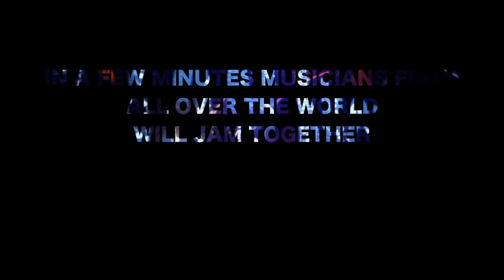World Jam Online Number 11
It's the 11th World Jam Night event: A two and a half hour jumbo sandwich packed with delicious fillings of jammy goodness! This week we will have nearly 100 musicians and singers from the world performing, showcasing and jamming together online for your entertainment and streamed live on Facebook and Youtube.  Remember, this is not pre-recorded music spliced together from peoples mobile phones, this is REAL. LIVE. MUSIC- it's the next best thing to going to a gig, we bring the gig to you direct into your living rooms!

'Keep on Running' by Spencer Davis Group performed by Roy Brown supported by Peter West,Dale Davis,Piers Hogg,stuart forbes,
'Unchain my heart' by Joe cocker performed by Roy Brown and Laura Mardones supported by Peter West,Dale Davis,Piers Hogg,stuart forbes,Viktor Kaijurow, Jurriaan Grootes,Patrick Mahon,
'Hard Days Night' by  performed by Jamulus Chamber Choir and Jamulus Chamber Choir supported by Simon Tomlinson,Jurriaan Grootes,
'Breaking Up Is Hard To Do' by Neil Sedaka performed by Cathy Matthews supported by Peter West,Ton Stoffers,Martin Waugh,Patrick Mahon,
'A Foggy Day' by Ella Fitzgerald performed by Cathy Matthews supported by Peter West,Ton Stoffers,Martin Waugh,Patrick Mahon,
'My Baby Just Cares For Me' by Nina Simone performed by Val Sinclair supported by Peter West,Ton Stoffers,Martin Waugh,
'S’ Wonderful' by Diana Krawl performed by Val Sinclair supported by Peter West,Ton Stoffers,Martin Waugh,Philippe Soisse,
'One Fine Thing' by Harry Connick Jr performed by Martin Waugh supported by Peter West,Dale Davis,Martin Waugh, Alex de Vlieger,
'Smile' by Acapella by Tulips from IKEA performed by Emily May 't Hoen, Hans Cassa, Joakim Skog, Lena Gustavsson, oakim Skog, Joakim Skog supported by
'Can't You See' by The Marshall Tucker Band performed by alex ortiz and Mark Kozu supported by Steve Hopkins,Steve Gee,Mark Kozu,alex ortiz,Gruntdog,
'House of the Rising Sun' by Eric Burdon & the Animals performed by Mark Kozu and alex ortiz supported by Steve Hopkins,Steve Gee,Mark Kozu,alex ortiz,Gruntdog,
'No One Knows' by Queen of the Stone Age performed by John Pinfield supported by Colin Ward,John Pinfield,Dean Barlow,Pieter Puister,
'Tears in heaven' by Eric Clapton performed by Jono supported by Ronald Donkerbroek,Nils Brederlow,
'I Saw Her Standing There' by The Beatles performed by Jono and Tracy Shankland, Simon Tomlinson supported by Roger Tomlinson,Alex Willis,Oscar Tomlinson,Nick Cox,Simon Tomlinson,
'Galway Girl (Iowa Server)' by Steve Earl performed by Adam Azra'el supported by Carl Posz,Steve Gee,Mark Teskey, David Stenshoel,Gruntdog,

'From Now On' by Supertramp performed by Ronald Donkerbroek and Laura Mardones, Maria Olsson supported by Kim Houben,Alf Tramontin,Ronald Donkerbroek,Esa Falkenroth,
'After the love has gone' by Earth Wind and Fire performed by Ronald Donkerbroek and Laura Mardones, Maria Olsson supported by Kim Houben,Alf Tramontin,Ronald Donkerbroek,Esa Falkenroth,
'True colors' by Cyndi Lauper performed by Astrid Mert and Laura Mardones supported by Peter West,marco razeto,Kath de la Harpe,Alex de Vlieger,
'Just Like A Pill' by P!nk performed by Emily van Orsouw and Kath de la Harpe supported by Daniel Kettle,Kath de la Harpe,Karl Peake,Tom Evans,Alex de Vlieger,
'Hurricane' by Original, Emily performed by Emily van Orsouw and Simon Tomlinson, Angelique Smith supported by Jez Druce,Alf Tramontin,Dean Barlow,Emily van Orsouw,Simon Tomlinson, Kim Houben,
'Burnt' by John W Wright performed by Samantha Tomlinson and Simon Tomlinson, Jez Druce supported by Jez Druce,Dale Davis,Piers Hogg, Dean Barlow,Simon Tomlinson,Alex de Vlieger,
'Them Bones' by Alice in Chains performed by John Parker and Angelique Smith supported by Jona Mottura,Alex Smith,Dean Barlow,John Parker,
'Smooth' by Santana performed by Jez Druce and Laura Mardones supported by Jez Druce, Jona Mottura,Alf Tramontin,Dean Barlow,Oscar Tomlinson,Simon Tomlinson, Nils Brederlow,Philippe Soisse, Kerri Donovan,Patrick Mahon,
'Somebody to love' by Queen performed by Laura Mardones and Emily van Orsouw, Bert van Seters, Angelique Smith, Emily May 't Hoen, Karen Richardson, Lesley Pinder, Thomas Wagner, Jeroen Klomp, Sarah Anstey, Paul Müller, Simon Tomlinson, Cathy Matthews, Stephen O Reilly, Joakim Skog, Hans Cassa supported by Jez Druce,Alex Willis,Oscar Tomlinson,Nick Cox,Jurriaan Grootes,
'Ship To Wreck' by Florence and the Machine performed by Angelique Smith supported by Sander Furth,Rob Brown,Oscar Tomlinson,Tom Evans,Viktor Kaijurow,
'Breaking the Girl' by Red Hot Chili Peppers performed by Angelique Smith and John Parker supported by Jona Mottura,Alex Smith,John Parker,
'Come Together' by The Beatles performed by Rupert Carr-Smith and Viktor Kaijurow supported by Roger Tomlinson,Viktor Kaijurow,